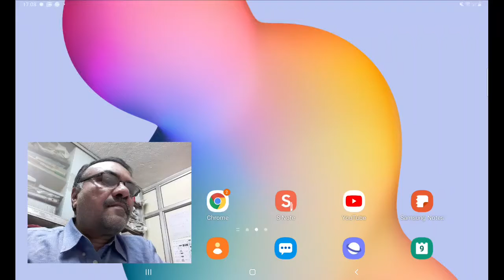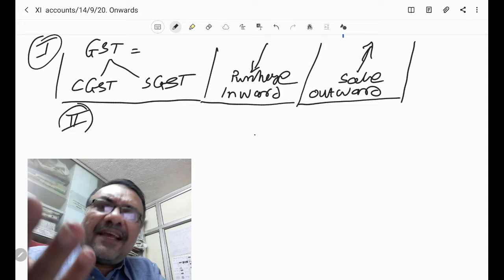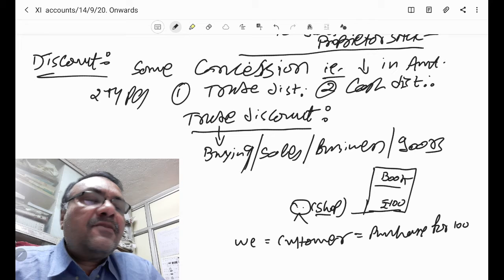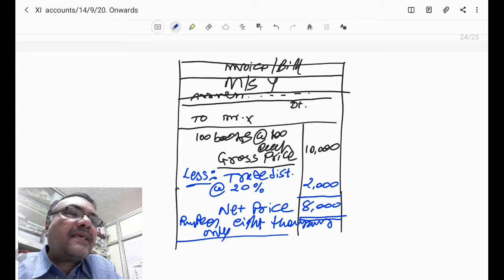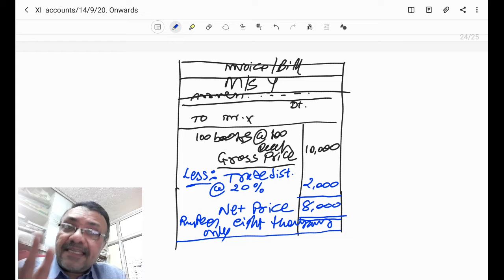XI Acc Lec #26 Ch 3 Journal# 7 HM Sir